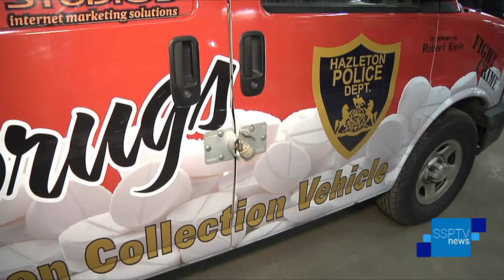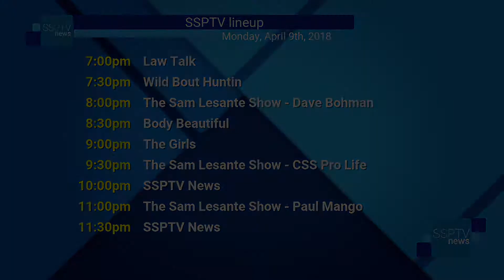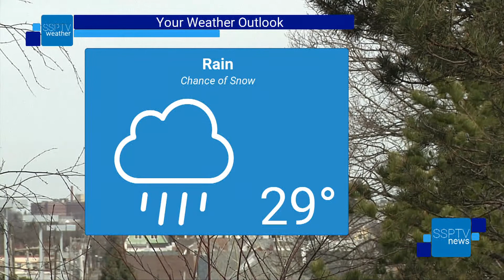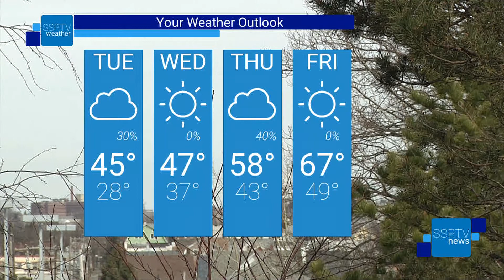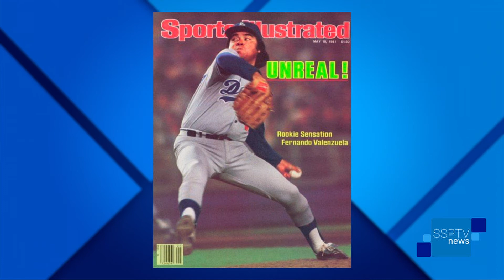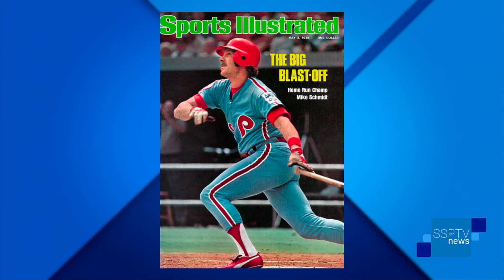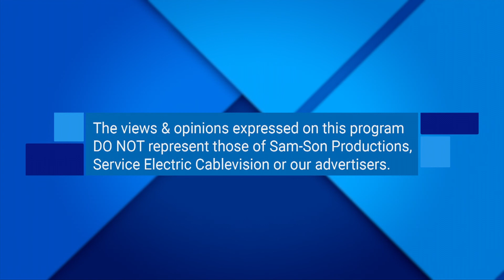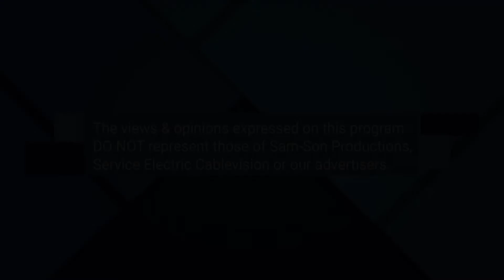SSPTV News - Monday, April 9, 2018